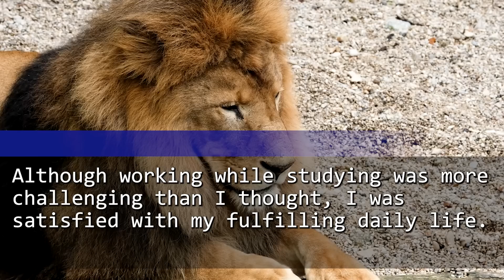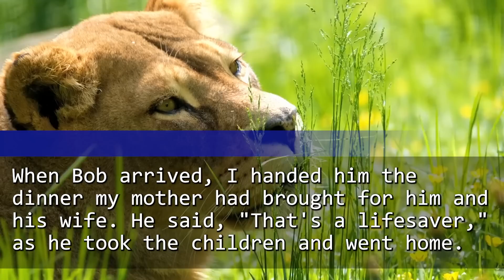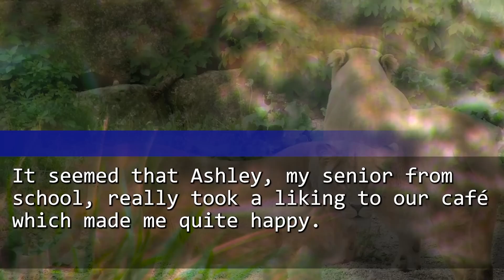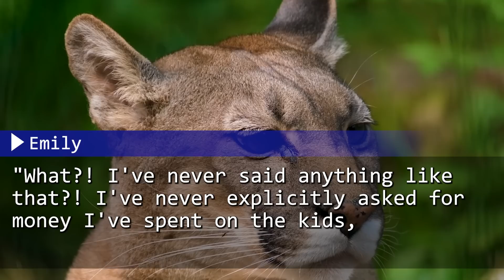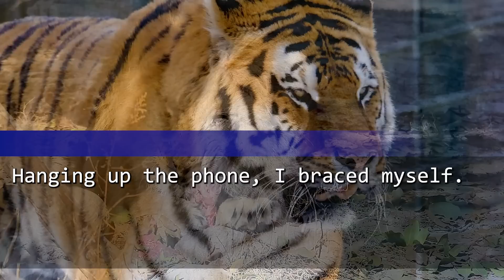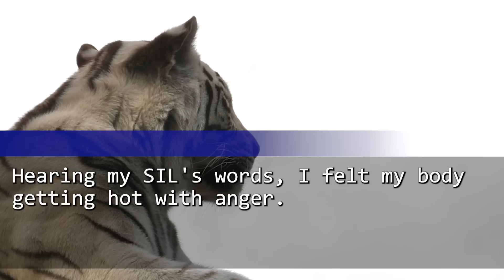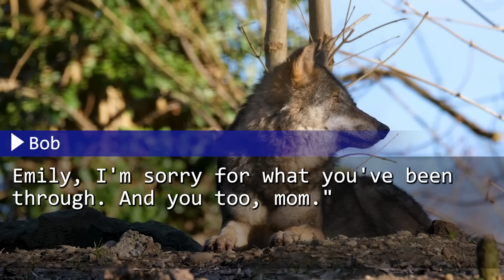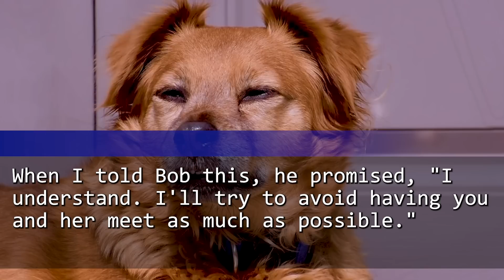Bro''What's going on!?'' Me 'Huh? I gotta a text from your wife to look after your kids again.